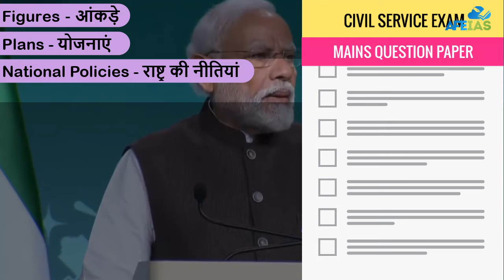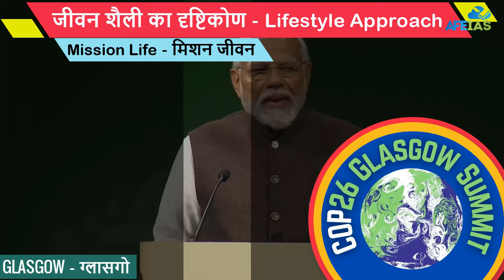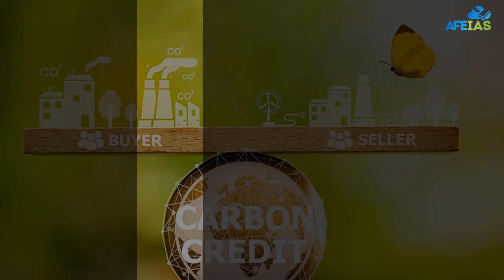COP-28 AND INDIA | Dr. Vijay Agrawal | UPSC CIVIL SERVICES | AFE IAS DAILY LECTURE PODCAST